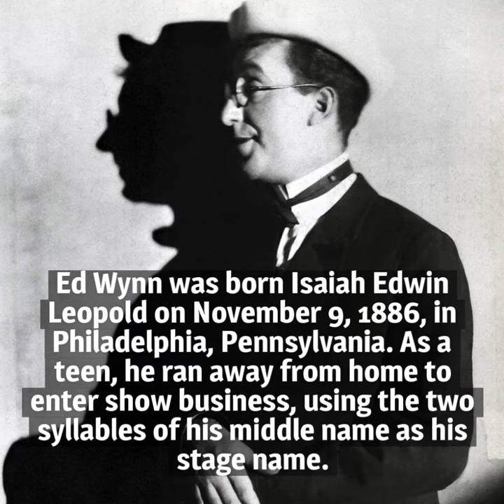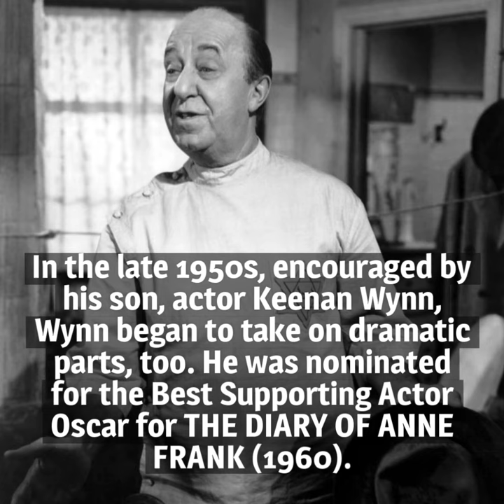10 Things You Should Know About Ed Wynn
Here are 10 things you should know about comedian Ed Wynn, born on November 9, 1886. He enjoyed success in vaudeville, on Broadway, in radio, TV and movies.